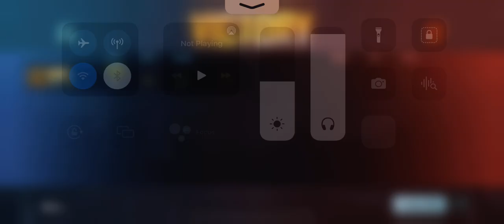BMPS 🤔 FINAL AAJ KION JITEGA COMMENTS KRO AAP LOG